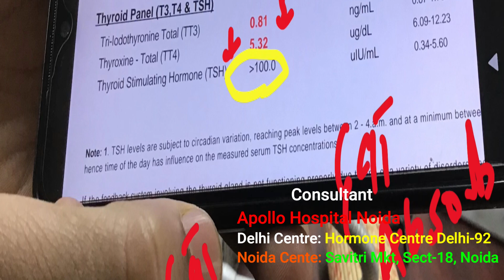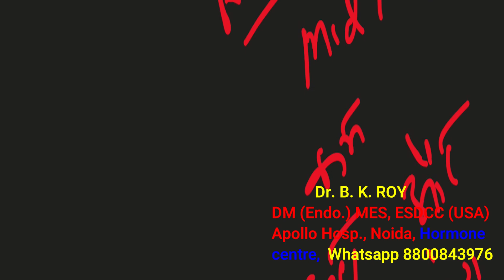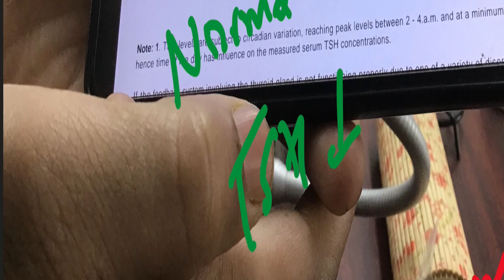Dawa khane ke bavjood Tsh high .|| thyroid Treatment|| Thyroid Specialist doctor in Delhi Noida